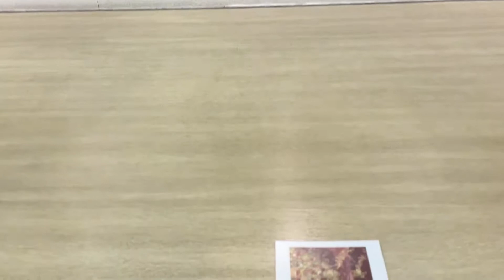⭐︎世界は物語で出来ている⭐︎山本宗平絵画展【絵画展準備の現場より】at 近鉄和歌山4/22〜27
【絵画展情報】
山本宗平絵画展
会期 : 2021年4月22日（木）〜27日（火）
時間 : 10:00〜18:30
場所 : 近鉄和歌山 5階 画廊